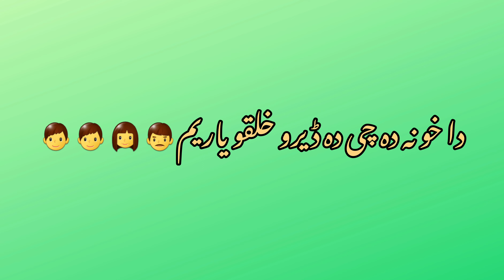Green screen poetry//green screen whatapp status//plz subscribe my YouTube channel